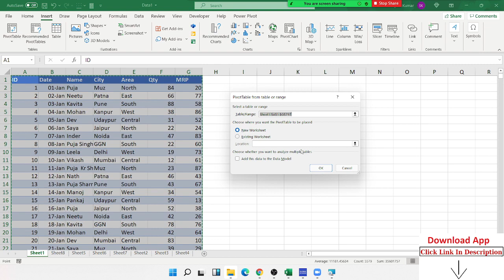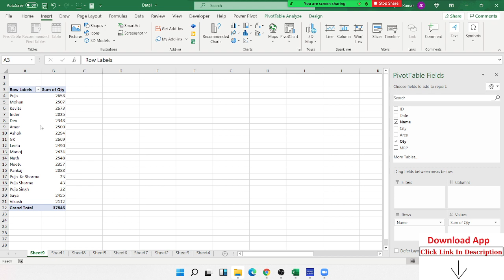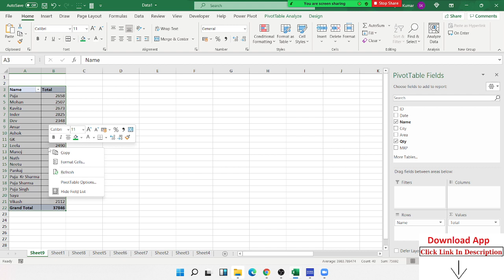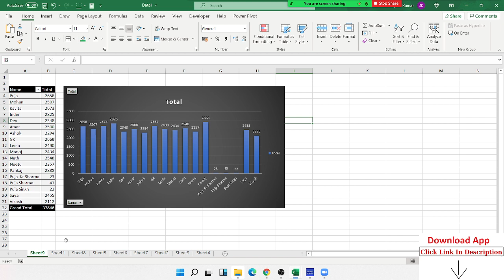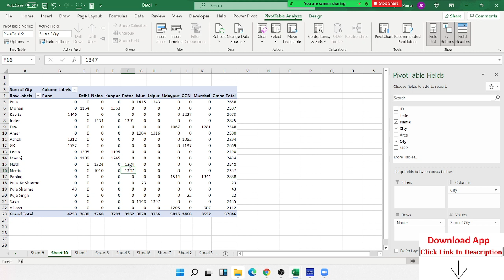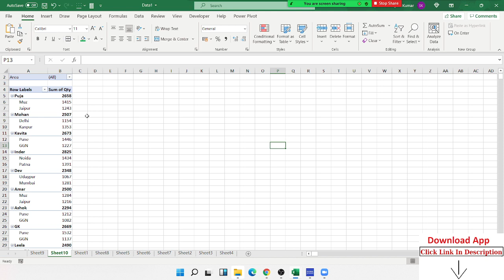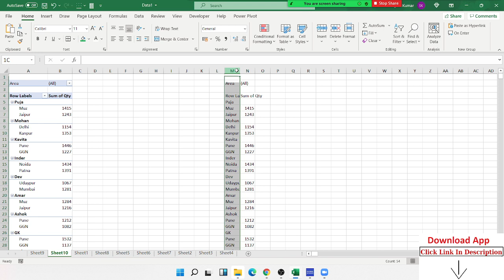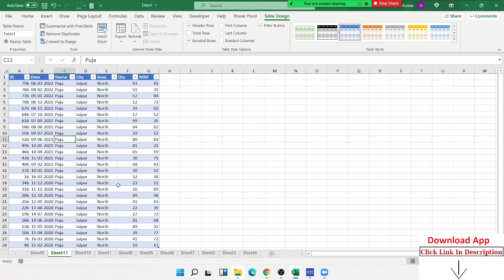Start Learning Pivot Table Advanced Level